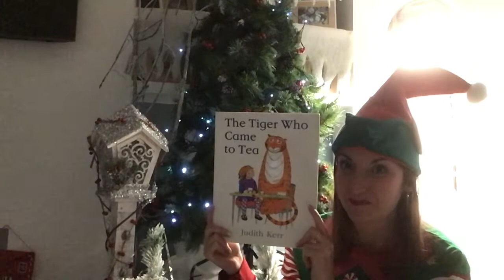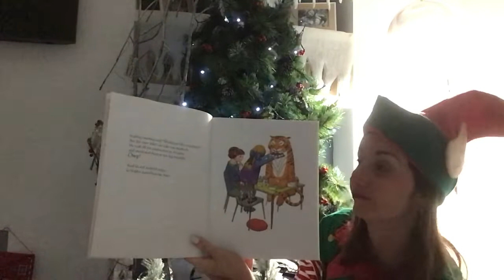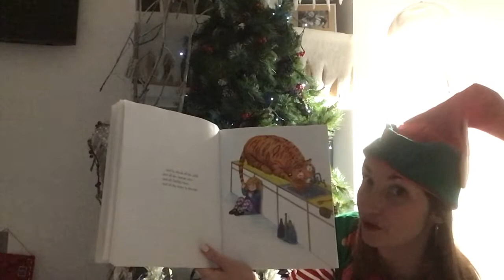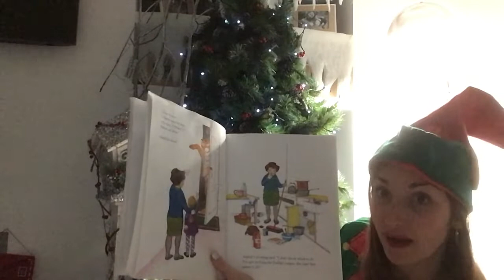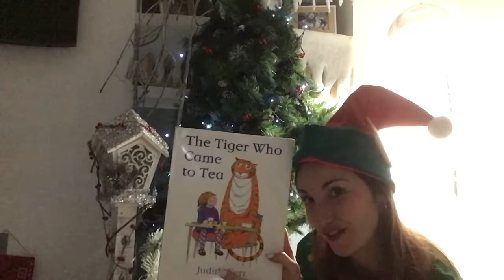The Tiger That Came To Tea...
The 7th story of 24 stories to Christmas xxx